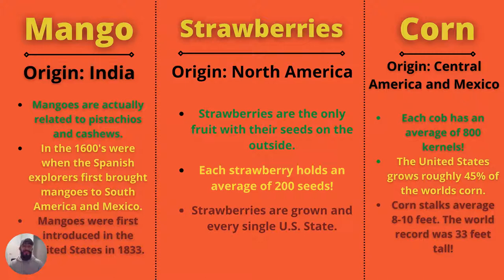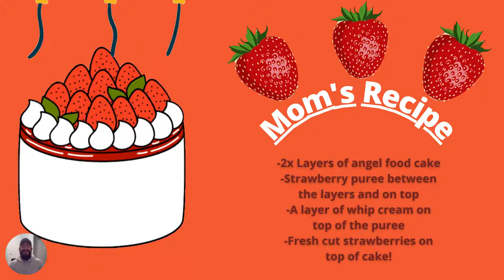Alex Rojas Personal Food Journey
Portland State University Capstone Partner Alex shares how his favorite vegetables connect him to his family.